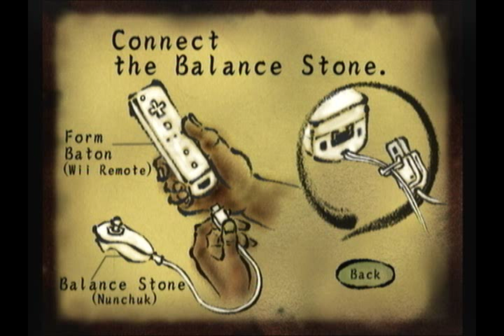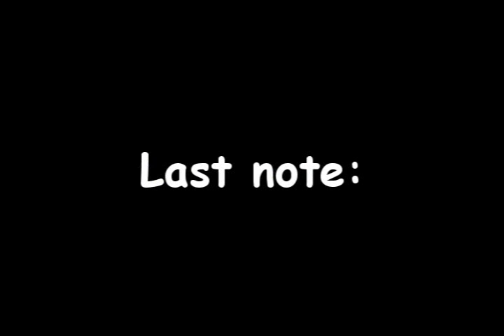Wario Ware Smooth Moves Walkthrough Part 22 - The final part!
YES I KNOW ABOUT THE INTRO!

Player: Rayque

Hello guys, this is my first walktrough that I made. The game is Wario Ware Smooth Moves, on the Nintendo Wii.
It's a fun game, and I'm going to show all stages (includes mini-game stages).
On this final episode, I'm running through all Multiplayer games.
The next game for our new Let's Play is shown in a small hint.